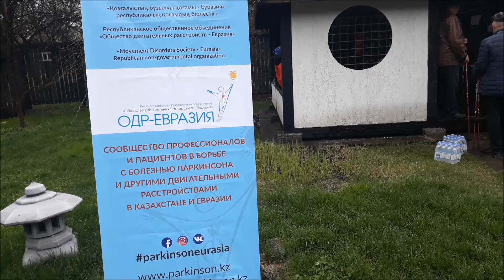Скандинавская ходьба VS болезнь Паркинсона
В Казахстане болезнью Паркинсона страдают более 25 000 человек, ежегодно их становится на 2 500 человек больше.
11 апреля 2018 года, впервые в г. Алматы и г. Астана прошла благотворительная акция «Скандинавская ходьба побеждает болезнь Паркинсона – Марафон двух Столиц» на которой был проведен бесплатный мастер-класс по скандинавской ходьбе для больных болезнью Паркинсона, организованный специалистами Общества двигательных расстройств – Евразия и Школы скандинавской ходьбы – Евразия.

Опытные тренеры рассказали о пользе скандинавской ходьбы и показали технику ходьбы и разъяснили методику занятий, а врачи контролировали процесс занятий, указывая на особенности проведения занятий у пациентов с болезнью Паркинсона.

Цель акции: привлечь внимание общественности к проблеме болезни Паркинсона в Республике Казахстан, оказание медицинской и социальной поддержки пациентам с этим недугом и их семьям, пропаганда скандинавской ходьбы среди больных и здоровых людей, как доказанный и эффективный метод лечения и профилактики двигательных расстройств.
Скандинавская ходьба или Nordic walking за последние 20 лет помогла миллионам людей по всем миру улучшить свое здоровье. Во время занятий:
- Эффективно тренируются 90% мышц всего тела,
- Сжигается на 45% больше калорий по сравнению с обычной ходьбой,
- Снижается нагрузка на суставы ног и позвоночник на 30%,
- Улучшается моторика рук,
- Активно стимулируется работа обоих полушарий головного мозга,
- Организм получает на 30% больше кислорода,
- Увеличивается синтез эндрофина – гормона радости.